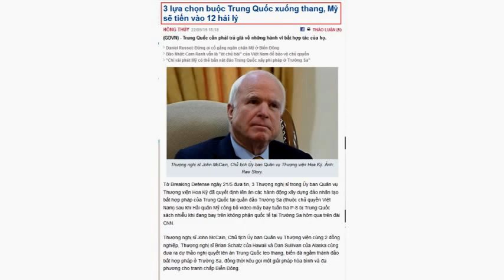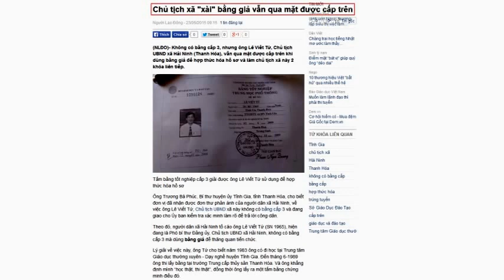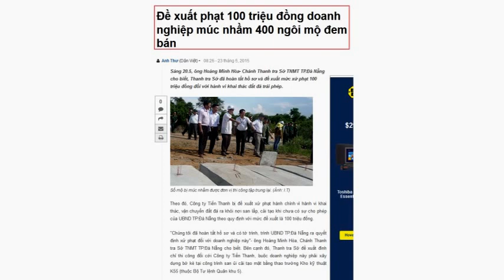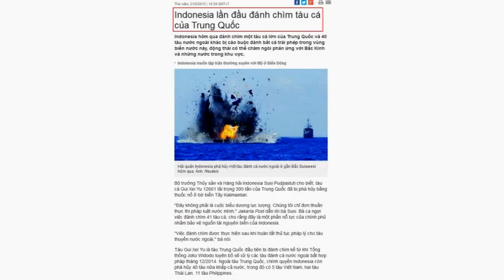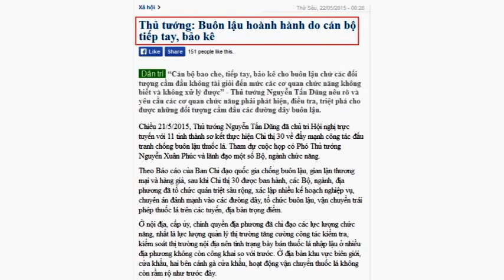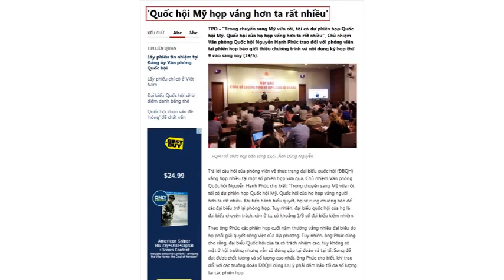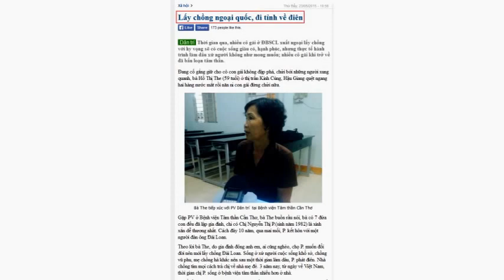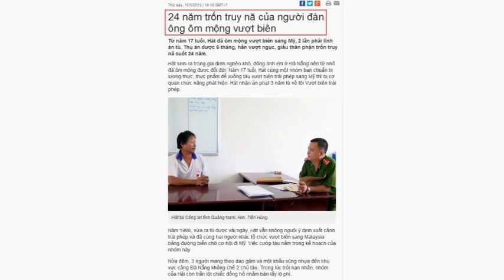Đọc Báo Vẹm 426 Ngày 25/5/2015